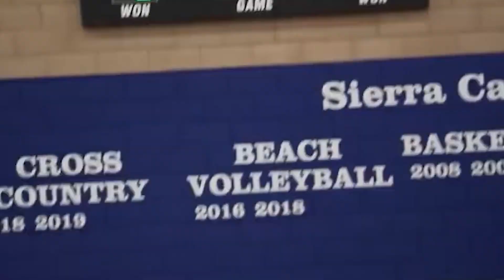Drake Spotted On A Date With High School Basketball Star's Mom Johanna Edelberg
In today’s video, I’m talking Drake going all out for a recent date, renting out all of Dodger Stadium to take his latest love interest out for a special night in Los Angeles. The lucky woman? Johanna Leia Edelberg, the mother of Sierra Canyon star Amari Bailey.